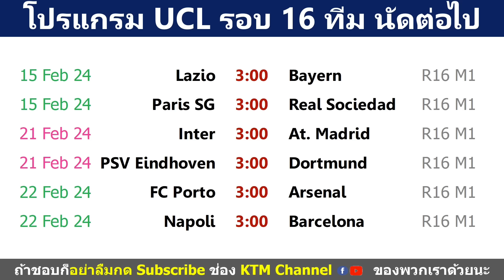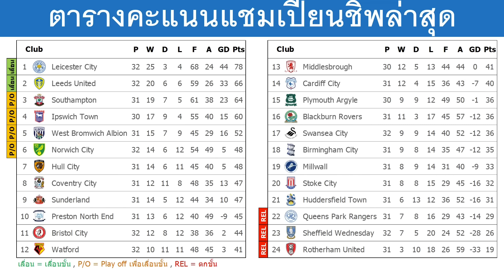ผลบอลเมื่อคืนโซนยุโรป : UCL รอบ 16 ทีม นัด 1 | แชมเปี้ยนชิพ นัด 32 (13/2/24)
Timestamp

00:00 UCL รอบ 16 ทีม นัด 1
00:54 แชมเปี้ยนชิพ นัด 32